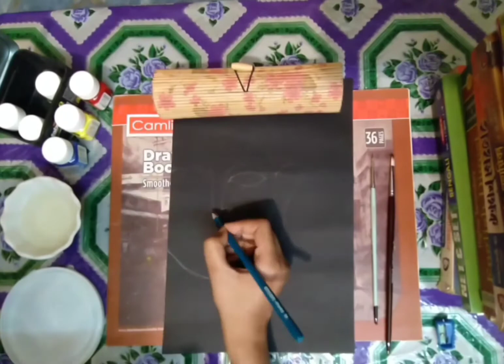acrylic painting//abstract buddha//painting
Hi friends,

    today I'm going to learn you how to do a buddha acrylic painting on black paper,step by step instructions to paint abstract buddha on black paper painting.

I hope you all like this painting and let me know your feedback in the comment section.I really appreciate your comments.

Meterial I use:
1) Black paper
2) Acrylic colour
3)Pencil
4)Eraser
5) Plastic Plate
6)Flat brush no-4
7) Round brush no-1

Musician: LiQWYD

Musician: Wet dream